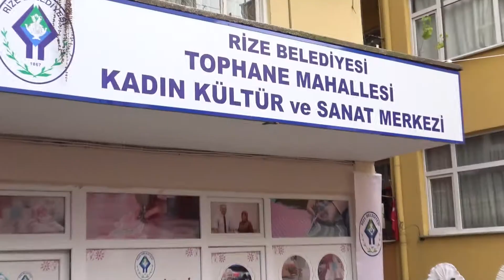RİZE BELEDİYESİ KADIN KÜLTÜR VE SANAT MERKEZİ’Nİ HİZMETE AÇTI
Rize Belediyesi tarafından, kadınların toplumsal hayatta daha aktif olmalarını ve mesleki beceri kazanmalarını hedefleyen “Kadın Kültür ve Sanat Merkezi” Tophane Mahellesi’nde hizmete açıldı.